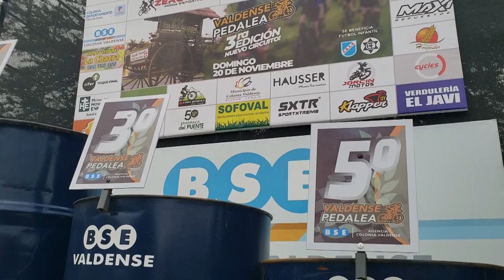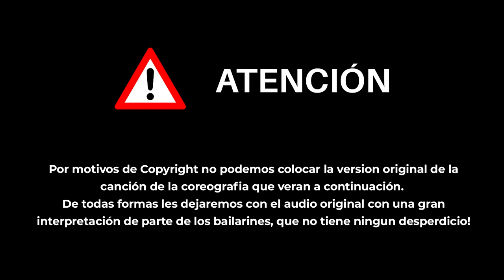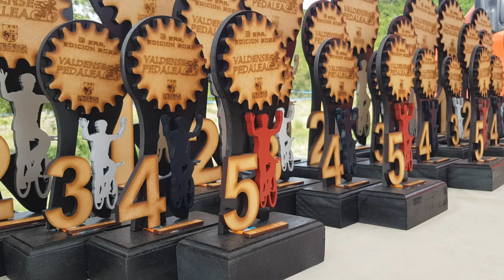En carrera 2022 - Valdense Pedalea - 20 Noviembre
Vlog de Carrera del 2022, contando el viaje y lo sucedido en Carrera de Valdense Pedalea, desarrolada el Domingo 20 de Noviembre del 2022 en Colonia Valdense, Departamento de Colonia Uruguay

Conducción, Comentarios e imágenes:
-Jose Pedro Dominguez
-Emmanuel D'alloglio

Montaje, Edición y Animación:  Liber Menéndez